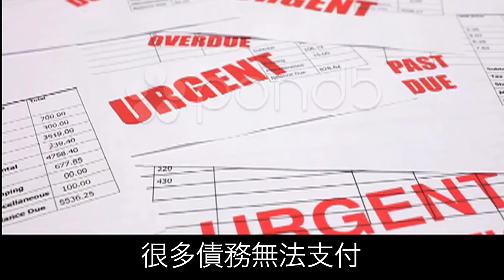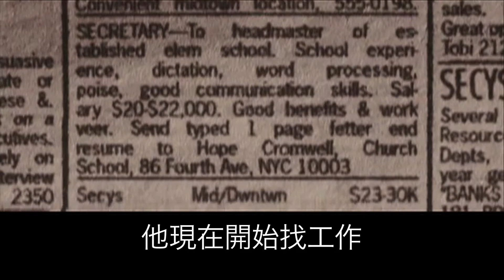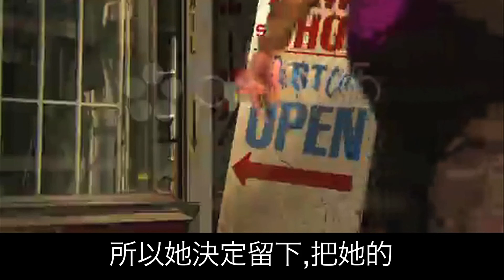榮森多媒體 Glory Forest 電影前導片《問題不大 》